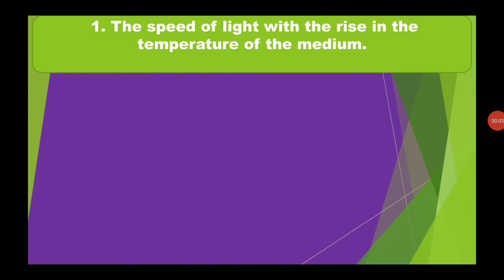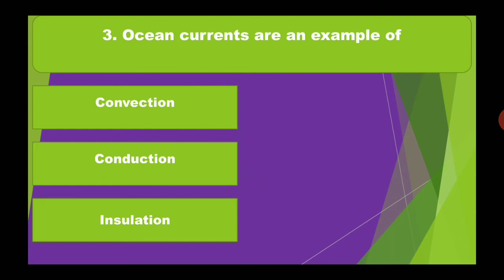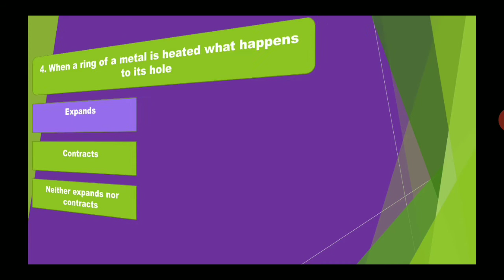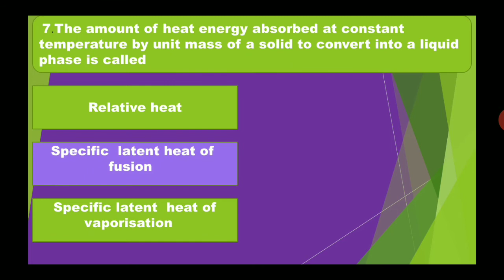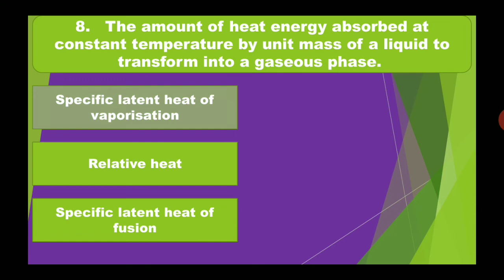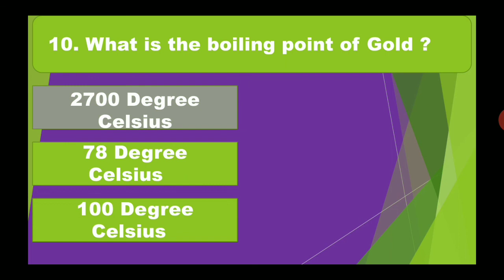MAHARASHTRA BOARD class 10th science paper I MCQS Science based on chapter 5 Excellence Science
Hi,
 Friends is vedio me SSC SCIENCE MCQS PART I  I Science Quiz II SSC MAHARASHTRA BOARD II

Excellence Science channel ne Bahoot interesting way aapke liye design kiya hain .Aapki board ki preparation me helpful hain. Board point of view se bahoot Very important Questions ko liya gaya hain...
Ummeed karte hai aapko hamara ye vedio bahoot pasand aayenga...
Doston agar vedio pasand aaye to apke friends aur relatives me bhi Zaroor share kijiyee.

Friends
Aapko  hamari  ye vedio kaisi lagi comment section me comment karke zaroor bataye.
Take hum aapke liye best se best video lekar aaye..

Our Best vedios links

Latest Science MCQs vedio

MAHARASHTRA BOARD 10th  science paper I  MCQ'S  vedio Science Questions Answer Excellence Science
MAHARASHTRA BOARD  10th  science paper I  MCQ'S Vedio  4 Science Questions Answer Excellence Science

Ssc science Maharashtra board paper 2

 ssc science and technology part 2

ssc  science paper I  vedio 2

10th science and technology part 1 mcqs vedio 3

Friends ye aik educational channel hain. Isme Aapko academic  k vedios bahoot hi achhe tariqe se samjhaye Gaye. Aapki problem ko samajhte hue humne easy Aur interesting vedios banane k aim rakha hain. Umeed hai Aapko hamare vedios aapko pasand aayenge.

Friends hum aapke learning process ko easy aur
interesting banana chahte hain. Aapke knowledge ko perfect Karna hain aur aapki education se related sari difficulties ko solve Karna ye hamara aim hain.

Thanks